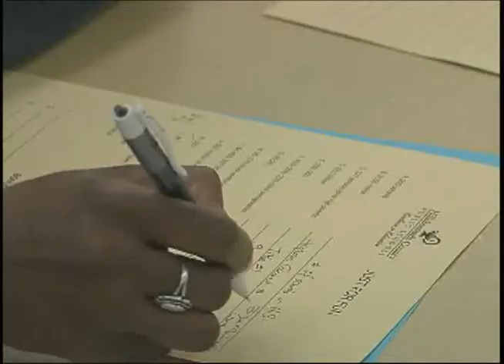Spotlight Tampa - MAAAC at Middleton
This is a segment from an episode of the program "Spotlight Tampa" on City of Tampa Television (CTTV) highlighting public art in the Seminole Heights neighborhood of Tampa.  Spotlight Tampa is CTTV's monthly magazine show.  It highlights the latest city services, projects and happenings in Tampa.